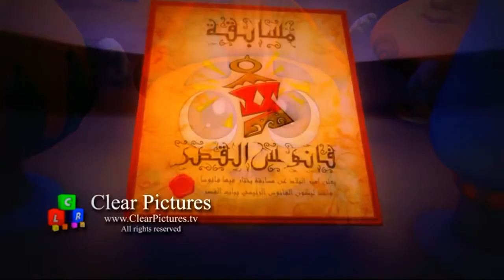EPISODIO 1 - La lampadina del castello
" فما تراه انت عيبا فيك قد يكون اجمل ما فيك "
" Ciò che vedi in te come difetto, in realtà è ciò che ti rende unico "
" What you see as a flaw in yourself, is actually what makes you unique "